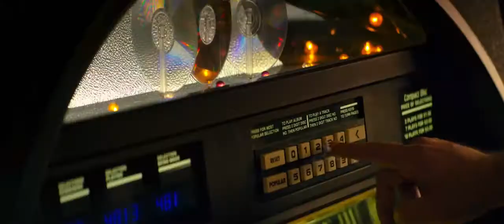FUCKING HEROES RED BAND TRAILER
Be a Hero in the Real World!

Anti Trailer is the number one place for stunning, original videos and collections of ordinary people who do unusual things.
And also accidents, incidents, funny situations from our life.